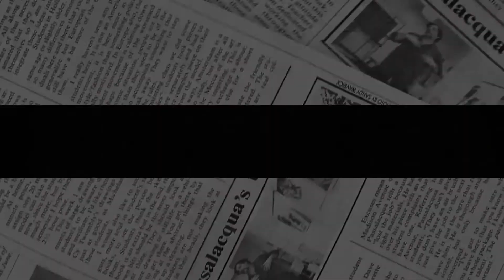Harry END UP WITH NONE! Sussex BURNING WITH ENVY As Queen Grants Prince William Rare Privileges.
The historic 70-year reign of Britain’s longest-serving monarch is being celebrated with an exciting programme of events this year, culminating in an extended bank holiday weekend in June.
As Her Majesty marks the impressive milestone, questions have been raised about her succession when Prince Charles takes over as monarch.
Now, a constitutional expert has claimed that William is in line for a “very quick” change when his father becomes King.
Dr Robert Morris from University College London’s Constitution Unit discussed the Queen’s succession
When asked if William will simply take over as Prince of Wales when Charles accedes to the throne, he said: “Yes, but that’s not automatic.